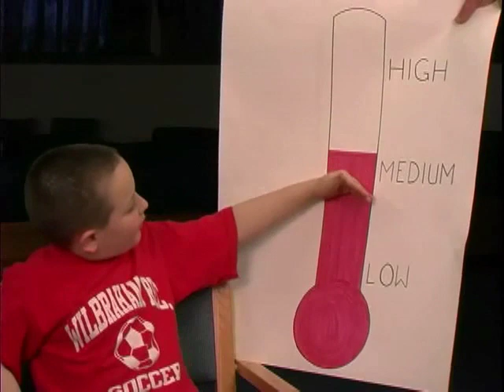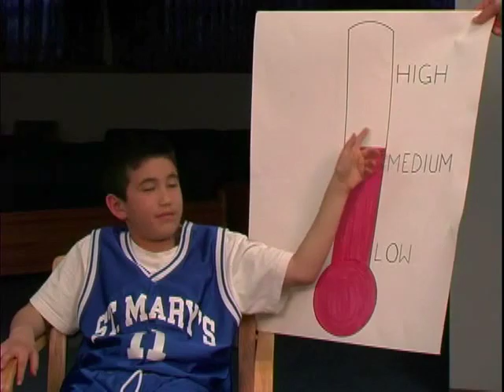How to Manage Stress in youth Sport Part 1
Learn how to manage stress when dealing with youths and sports with Dr. Dan Gould.